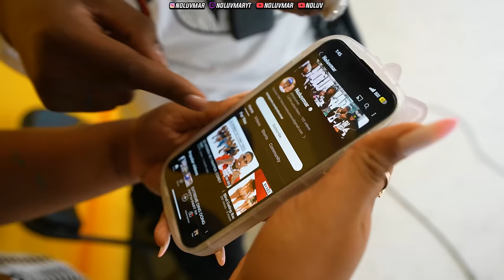50 WOMEN VS 1 NFL PLAYER: ANTONIO BROWN